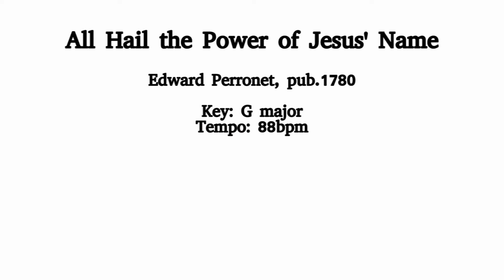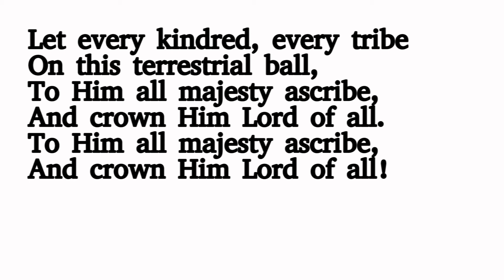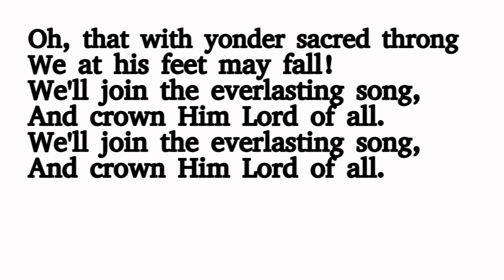Choir Bass | All Hail the Power of Jesus' Name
Author: Edward Perronet, pub.1780
Key: G major
Tempo: 88 bpm